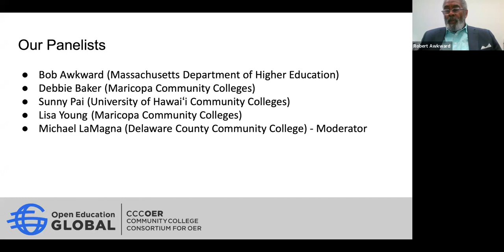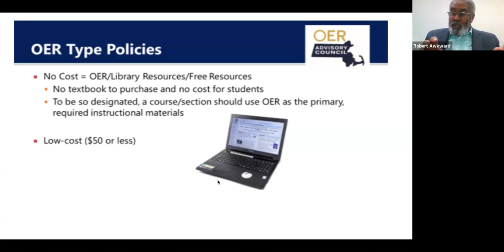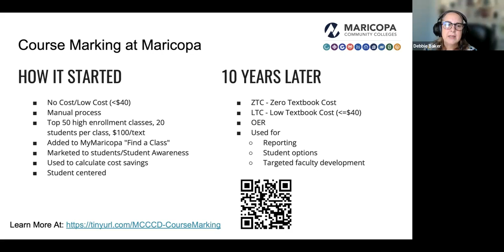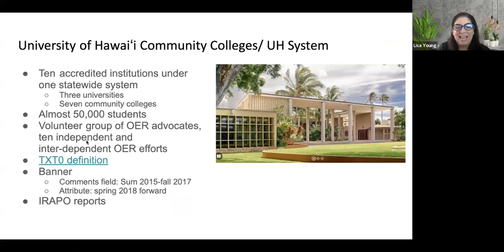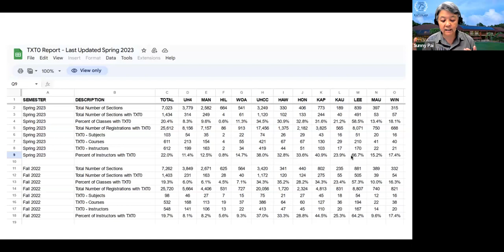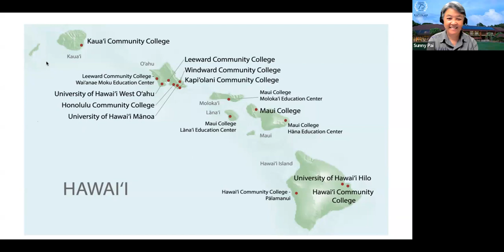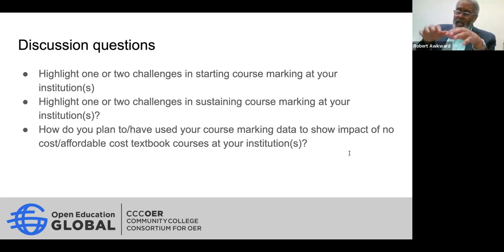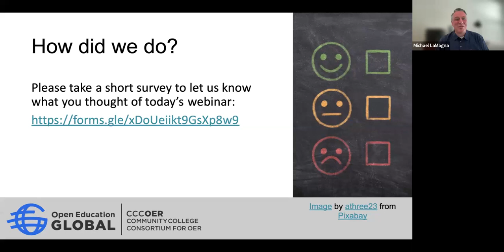Summer Conversation - Course Marking for Research on Impact